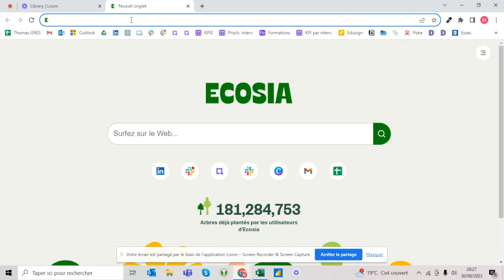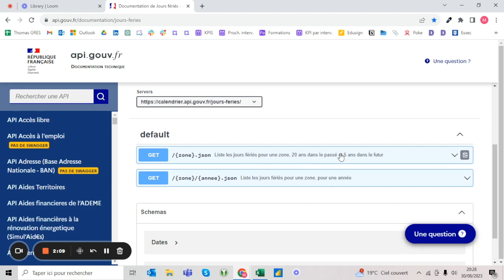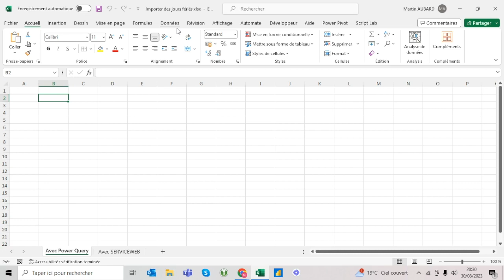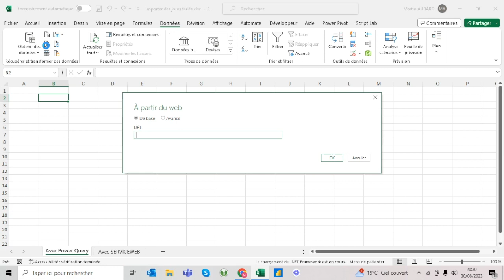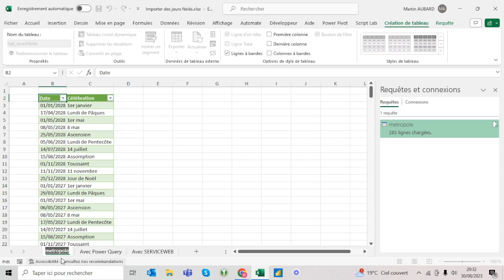Lister automatiquement tous les jours fériés en France sur Excel (avec Power Query)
Voici une méthode simple, rapide et efficace pour récupérer automatiquement la liste de TOUS les jours fériés français (lundi de Pâques, jeudi de Pentecôte, jeudi de l'Ascension, Assomption, Toussaint, Noël, etc.) avec Excel mais sans utiliser AUCUNE FORMULE !

Cette méthode est parfaite pour créer des outils Excel comme des calendriers, des agendas, des plannings ou pour déterminer des dates de paie par exemple sans avoir à faire de saisie manuelle et sans avoir à modifier la liste tous les ans. Du coup pas besoin de changer quoi que ce soit l'année prochaine, ça fonctionne aussi bien pour 2023 que pour 2024 et 2025 etc.

Bref, c'est fait avec Power Query et ça prend 2 minutes !